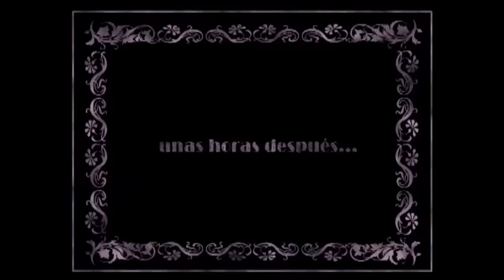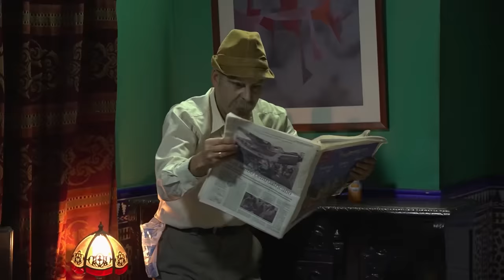Vivir del Cuento DONDE HAY HOMBRES NO HAY FANTASMAS (Estreno 17 febrero 2020)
Pánfilo se va de viaje a Santiago de Cuba en tren y Chequera aprovecha para alquilar su casa a José Maria, un antiguo vecino que vive en España, que está de paso por La Habana para hacer unas gestiones.